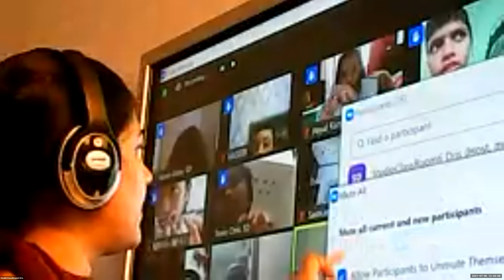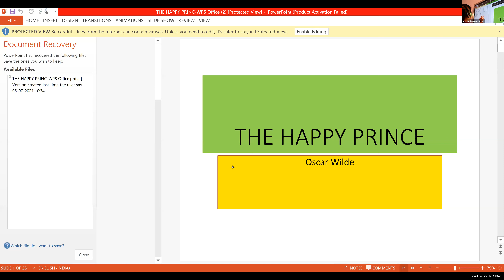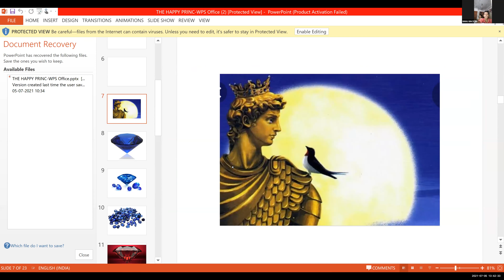Dr.Raju Davis International School |CLASS 5 ENGLISH LITERATURE | 5-07-2021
CLASS 5 ENGLISH LITERATURE  THE HAPPY PRINCE